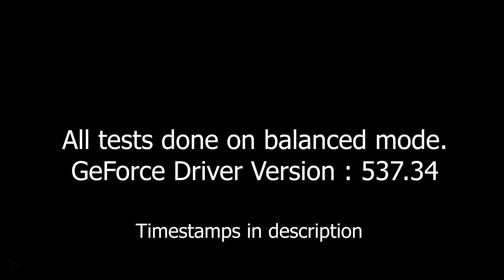LIES OF P (Day 1) FPS Test | RTX 3060 6GB | DLSS | 1440p | ALL Presets | Legion 5 Pro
Lies of P (Day 1) Gamepass version tested on a RTX 3060 Legion 5 Pro Laptop + Ryzen 7 5800H in 2023! DLSS on Auto mode used.
Tests done in the Elysion Boulevard.
Lies of P Legion 5 Pro

Chapters:
00:00 Intro
00:11 1440p LOW Preset
03:30 1440p LOW Preset with DLSS AUTO
07:03 1440p MEDIUM Preset
10:41 1440p MEDIUM Preset with DLSS AUTO
13:49 1440p HIGH Preset
16:59 1440p HIGH Preset with DLSS AUTO
20:23 1440p BEST Preset
23:39 1440p BEST Preset with DLSS AUTO

Lies of P is a soulslike video game developed by Neowiz Games and Round8 Studio, and published by Neowiz Games. The game was released on September 19, 2023, for PlayStation 4, PlayStation 5, Windows, MacOS, Xbox One and Xbox Series X/S. The game is loosely based on the 1883 Italian novel The Adventures of Pinocchio by Carlo Collodi.

Laptop Specification :
Legion 5 Pro 2021
Processor : AMD Ryzen 7 5800H with Radeon Graphics @ 3.20 GHz
Installed RAM : 16 GB DDR4 3200MHz
GPU : Nvidia GeForce RTX 3060 6GB

~ Used MSI Afterburner and RivaTuner to show the FPS Counter
~ This was recorded using NVIDIA's Shadowplay
~ Without recording, there would be atleast 5+ more FPS